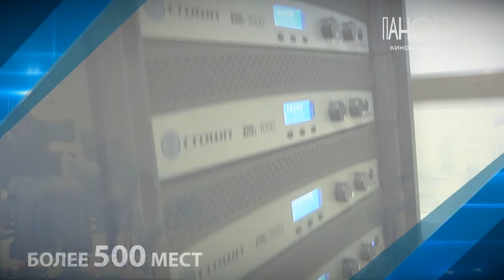21 декабря в ККЗ Панорама выходит новая часть мультфильма «Фиксики против кработов»